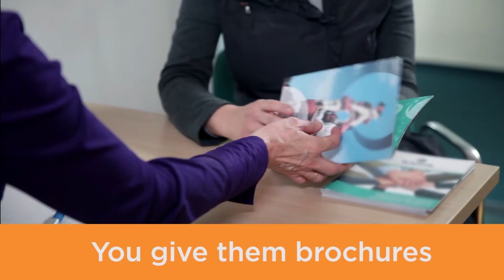Keep Patients Informed with Ophthalmology Patient Videos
Increase your patients comprehension, compliance and recall with the Academy's all-new videos. The perfect complement to the Academy's rewritten brochures and handouts, these videos help you set realistic expectations, reduce patients' anxiety levels, save time, deliver a consistent message, strengthen your informed consent process and reduce malpractice risk.

Features include:
• Short, concise HD videos in English and Spanish
• Easy-to-use downloadable files for desktops, laptops, tablets, smartphones, websites and patient portals
• Easy-to-understand explanations
• Advertisement-free content